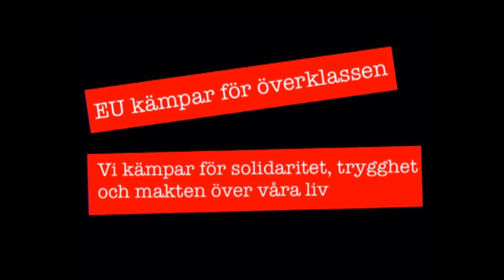EU och överstatligheten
EU är fundamentalt odemokratiskt, konstruerat för att folkets inflytande inte ska vara betydande. Därför kan EU-projektet inte reformeras via valen till EU-parlamentet. Ung Vänster kämpar mot överstatligheten, för ett EU-utträde.